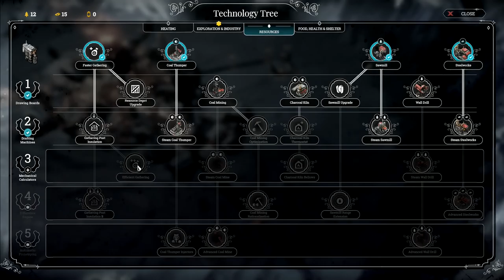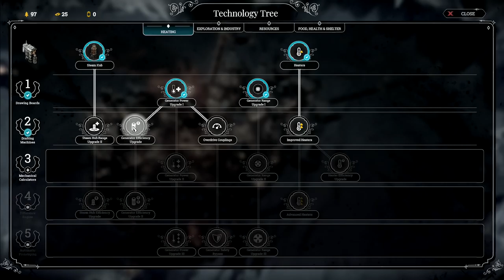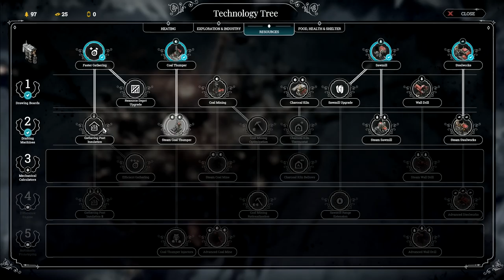Let's Play Frostpunk #5: Automaton!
We have an automaton back at our settlement now who's enthusiastically ripping coal out of the ground for us as fast as it can!  We're up to the wire with food shortages and barely hanging on right now though, so the automaton may not be able to save us!

Frostpunk is a brand-new title from the creators of This War of Mine. It’s a society survival game that asks what people are capable of when pushed to the brink of extinction. In an entirely frozen world, people develop steam-powered technology to oppose the overwhelming cold. The city’s ruler has to manage both the citizens and the infrastructure they live in. The leader’s tactical skills face challenges that will frequently question morality and the basic foundations of what we consider organized society. Optimization and resource management often clash with empathy and thoughtful decision-making. While city and society management will consume most of the ruler’s time, at some point exploration of the outside world is necessary to understand its history and present state.

What decisions will you make to ensure the survival of your society? What will you do when pushed to the limit? And...

...who will you become in the process?